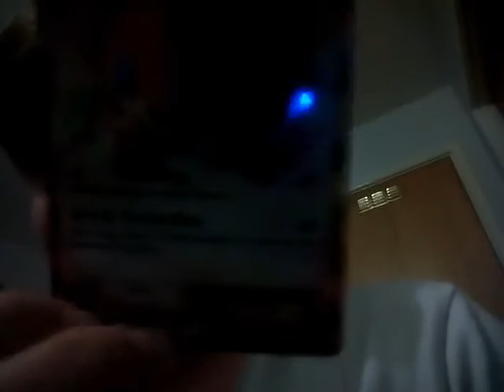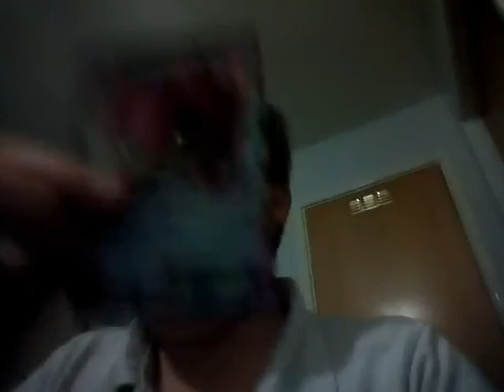1 pack(what can I get)